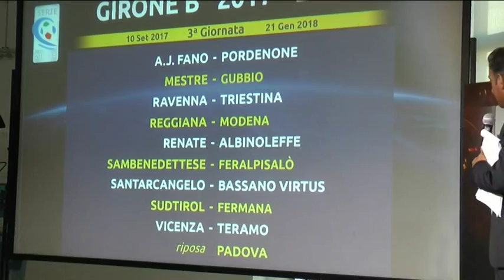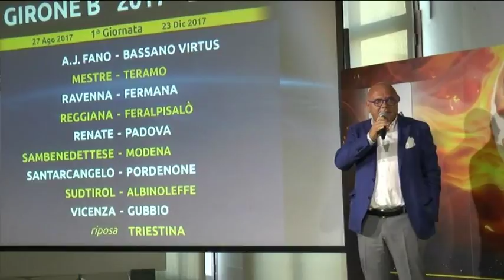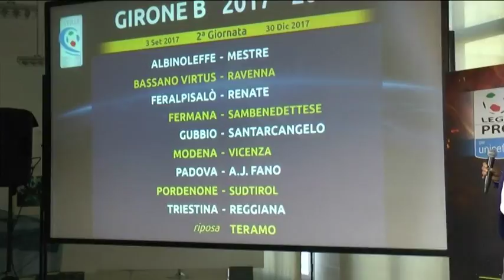Serie C, il Teramo parte da Mestre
Sorteggiati questo pomeriggio i primi tre turni di Serie C stagione 2017/2018. Il Teramo inizia in trasferta a Mestre poi avrà il turno di riposo prima di un'altra trasferta a Vicenza